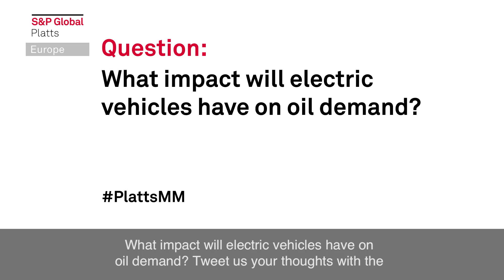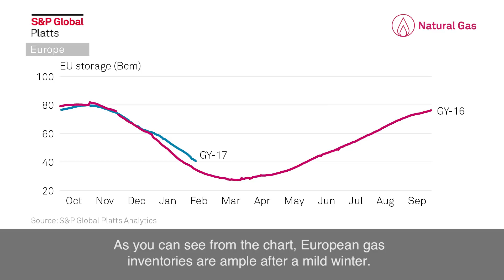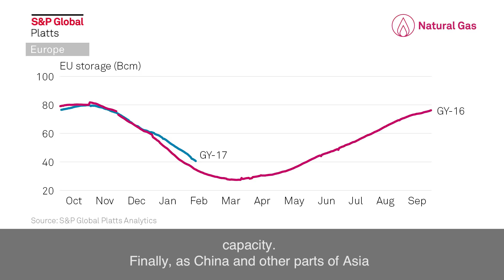Oil industry descends on London for IP Week; gas, power traders watch for cold snap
In this week's highlights: Oil industry descends on London for IP Week (PlattsLOF); European ethanol producers wait to see if antidumping duties on US imports will expire; and gas, power traders are weather watching.

S&P Global Platts Mark Pengelly, Digital Content Leader, explores these and other topics that may impact Europe's commodity markets this week:

* Oil industry descends on London for IP Week
* Natural gas, power traders watch for cold snap
* Focus on stocks, renewables, energy security
* EU awaits decision on US ethanol duty
* Lack of imports boosts EU steel prices
Keep up to date with all the latest S&P Global Platts news by tweeting us at @SPGlobalPlatts and by using the hashtag